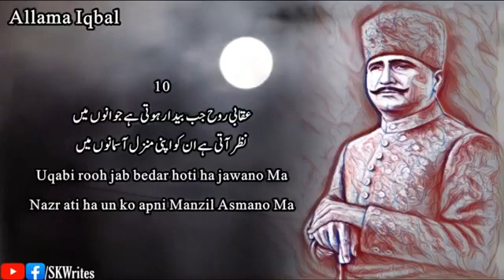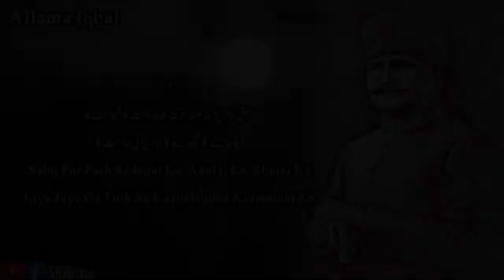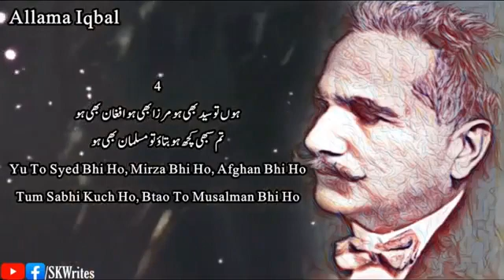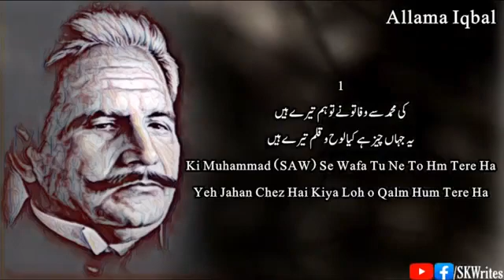Allama Iqbal urdu poetry shairy ashaar two lines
トレンド、ウイルス、料理、料理、シェフ全員、野生、ライオン、バッファロー、鹿、チーター、タイガーハイエナ、ヒョウ、ジャガー、マイ、アート、必見